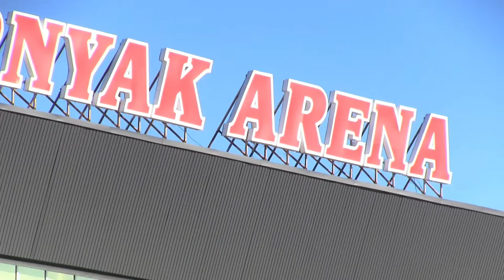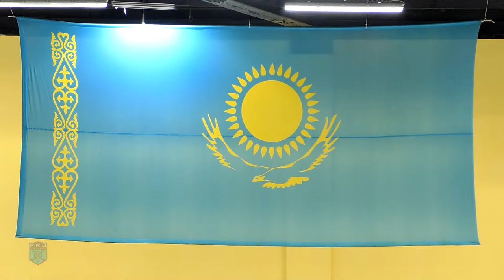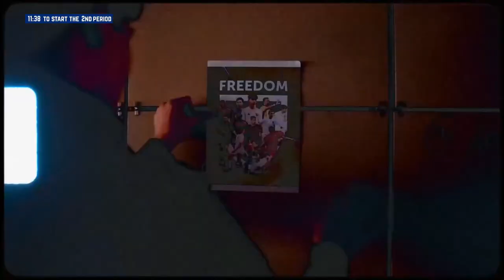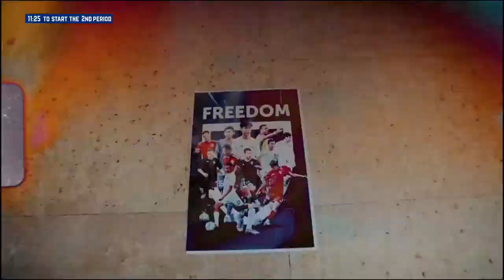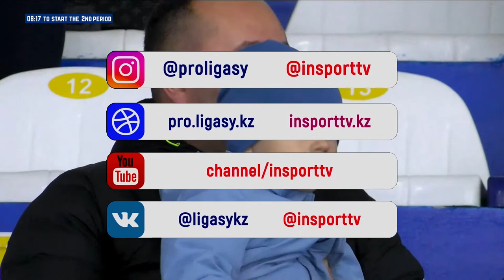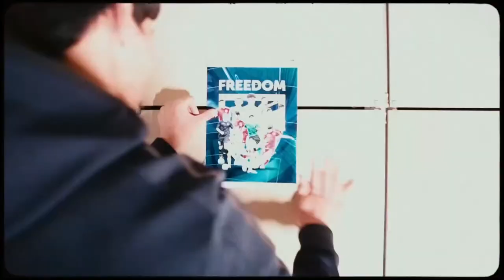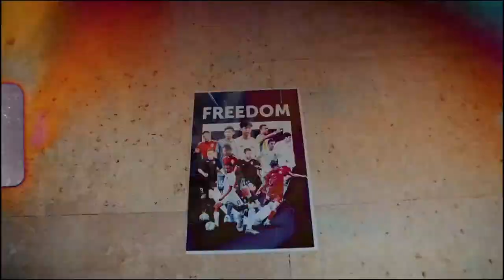GORNYAK - ALMATY 12.10.23 🏒 1xBet PRO HOKEI LIGASY 2023